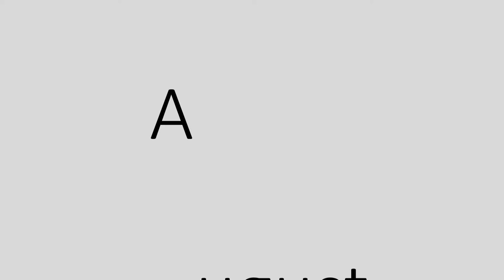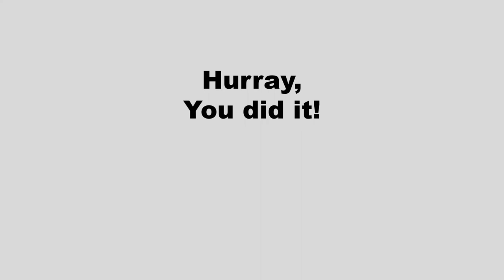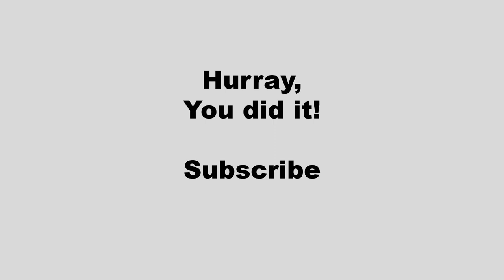Months of the Year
Kids practice months to the year